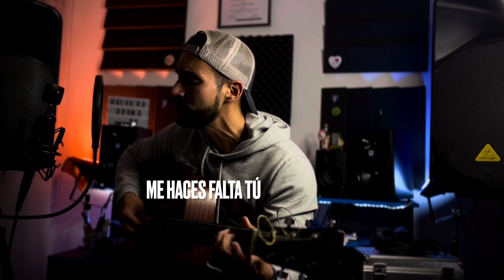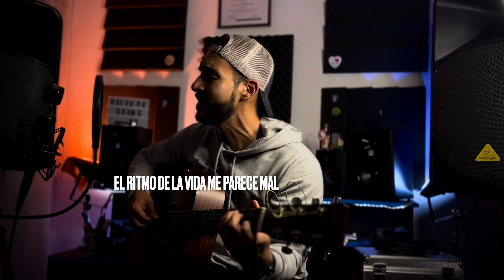Si No Te Hubieras Ido / Marco Antonio Solis / Cover Alvaro Valencia